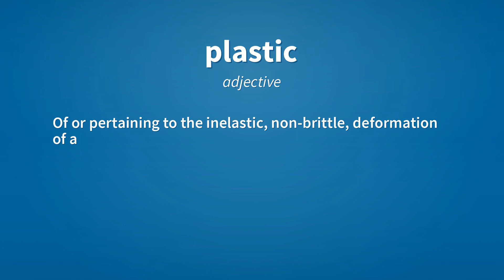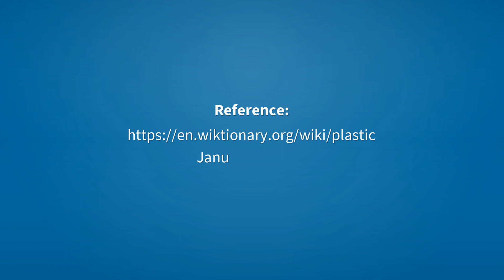Plastic | Meaning of plastic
See here, the meanings of the word plastic, as video and text.

plastic (noun)
    A synthetic, solid, hydrocarbon-based polymer, whether thermoplastic or thermosetting.

plastic (adjective)
    Capable of being moulded; malleable, flexible, pliant.

plastic (adjective)
    Of or pertaining to the inelastic, non-brittle, deformation of a material.

plastic (adjective)
    Inferior or not the real thing; ersatz.

Reference:
    plastic